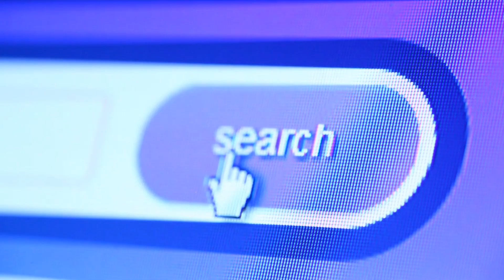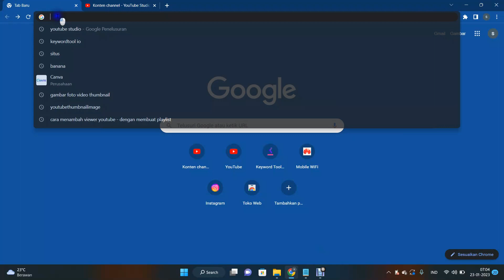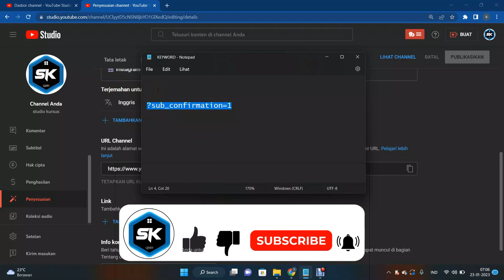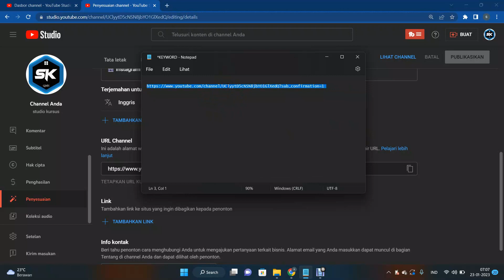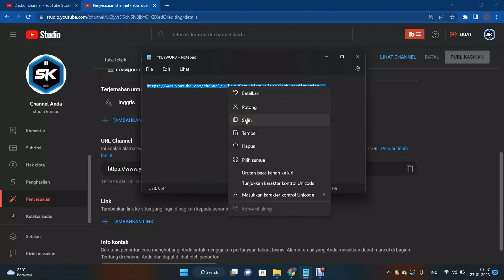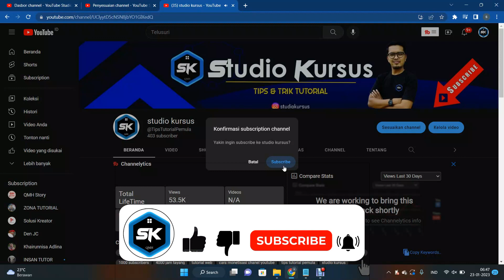Cara Menambah Subscriber YouTube Terbaru 2023 - Otomatis Jam Tayang Naik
Cara Menambah Subscriber YouTube Terbaru 2023 -  Otomatis Jam Tayang Naik Trik Edit Link Youtube ini sangat ampuh  - Youtuber Pemula Wajib Tau atau cara edit link channel youtube di video kali ini akan saya bahas, karena cara mengganti link channel youtube 2023 ini sangat mudah. berikut cara edit link youtube dengan menggunakan laptop.

Buat temen temen yang masih pemula atau masih baru dan ingin mencoba menjadi youtuber atau content creator, dan ingin mulai menghasilkan uang, video ini sangat cocok sekali untuk ditonton.